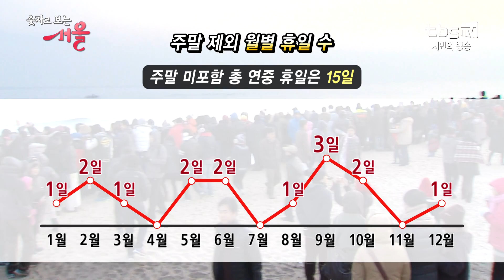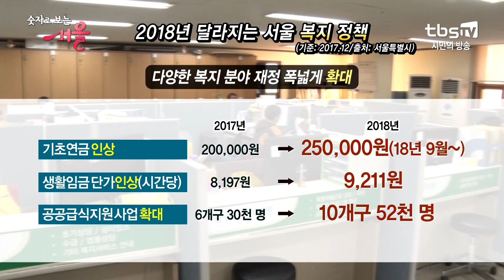[tbs] 숫자로보는 서울_2018년 달라지는 서울